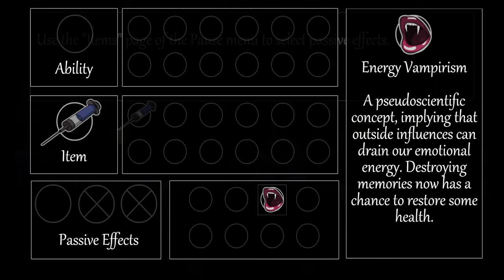Animotophobia Ep.2 Fearmonium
The fear of emotions.
But that lady depression, dang!

Beginning the game as an unpleasant memory, you must progress and become a true phobia by breaking through all boundaries to uncover the most hidden corners of Max's mind.